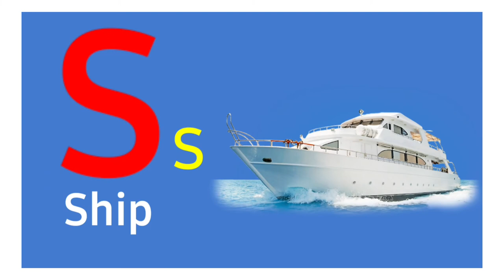alphabets rhymes hindirhymes a_for_apple_b_for_ball_c_for_cat aseanaraaseaam onlineclass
A for Apple B for Ball AbcPhonics Songs Alphabets | Alphabet Songs Abcd Songs Abcd Hindi